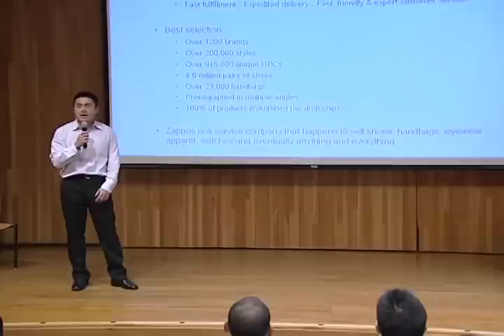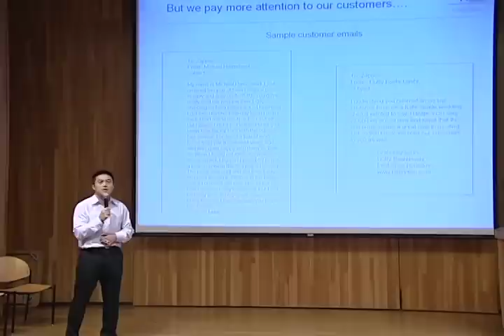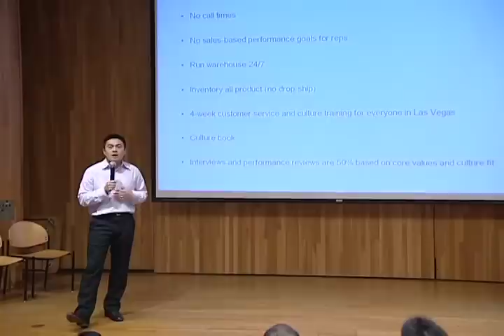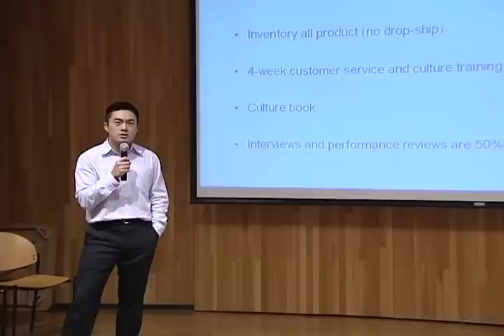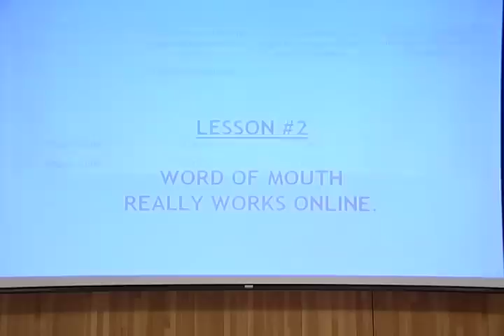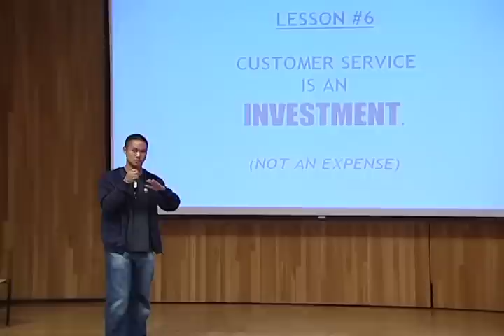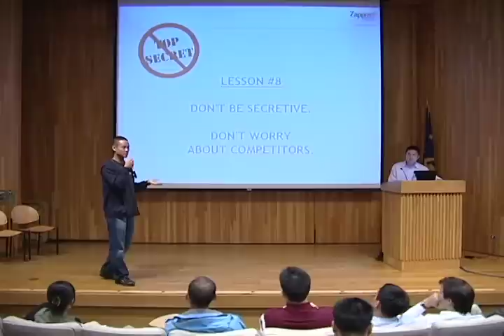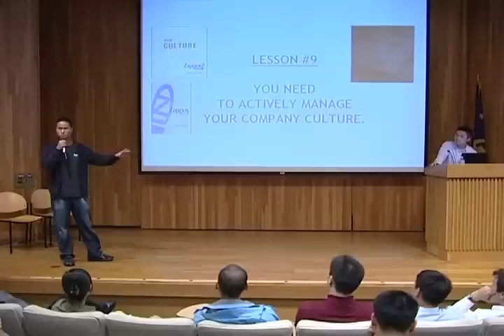Tony Hsieh, CEO, Zappos.com